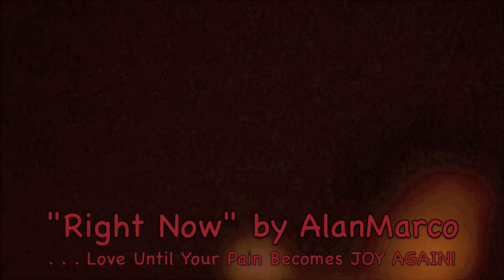"RIGHT NOW" ALAN MARCO LIVE - feat. Enrique Gonzalez from Los Lobos